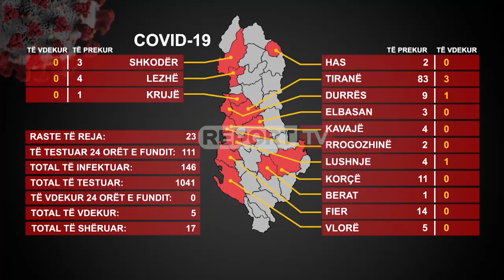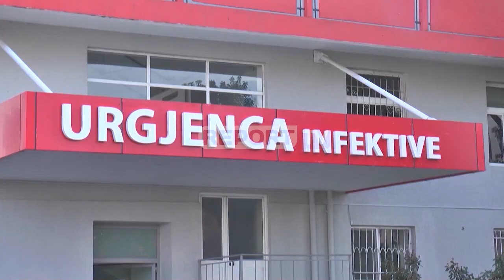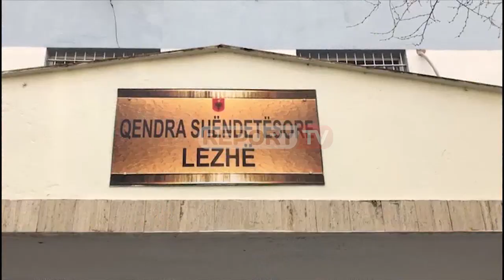Report TV - DETAJET/ Historiku i të infektuarve me Koronavirus ditën e sotme në vendin tonë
TIRANË- 23 raste të reja janë konfirmuar gjatë 24 orëve të fundit me koronavirus, e ndërsa hartës së qyteteve të prekura i është shtuar edhe Kruja me një rast. Në total  nga 1041 të realizuara që kur është konfirmuar pacienti zero, kanë rezultuar pozitiv 146 qytetarë, 5 prej të cilëve kanë humbur jetën. Teksa 17 janë shëruar, lufta bëhet më e vështirë për 3 pacientë të shtuar në Urgjencën Infektive të cilët janë të intubuar (frymëmarrje me anë të aparaturave) dhe gjendja e tyre paraqitet e rëndë. Korça ka njohur një përhapje të shpejtë të koronavirusit, duke shkuar në 11 qytetarë të infektuar dhe renditur kështu e treta në hartën e qyteteve më të prekura me koronavirus, pas Tiranës me 83 të prekur dhe Fierit me 14. Edhe në Lezhë, ditën e sotme janë konfirmuar 3 raste të reja brenda 24 orëve, 2 të tjera në Shkodër.

Skenari i hapjes së spitalit të dytë për COVID-19, që është parashikuar te "Sheqfet Ndroqi" duket se do të vihet shumë shpejt në zbatim, pasi tek Infektivi ka arritur në total 72 pacientë të shtruar, nga 120 shtretër që janë dispozicion në këtë godinë. Përvçe 3 të infektuarve që janë të intubuar dhe një tjetri në terapi Intesive, zv ministrja e Shëndetësisë, Mira Rakacolli bëri me dije se gjendja e e të shtruarve në pavion është e stabilizuar deri në këto momente.Renditja e qyteteve më të prekura me COVID-19 në Shqipëri
Tiranë 83 qytetarë
Fier 14  qytetarë
Korcë  11 qytetarë
Durrës 9 qytetarë
Vlorë  5 qytetarë
Lushnje 4 qytetarë
Kavajë 4 qytetarë
Lezhe  4 qytetarë
Elbasan 3 qytetarë
Shkodër 3 qytetarë
Rrogozhinë  2 qytetarë
Has 2 qytetarë
Berat  1 qytetar
Krujë  1 qytetar

Shifrat: 1041 teste të kryera në total që nga konfirmimi i rastit të parë, 5 viktima! 17 të shëruar. 146 qytetarë kanë rezultuar pozitiv, 9 prej të cilëve personel mjekësor, një në Durrës (kontakti me viktimën e parë) 8 të tjerë spitali "Shefqet Ndroqi". 72 pacientë të shtruar tek Infektivi në QSUT. Tirana qyteti më i prekur, me 83 të infektuar.
Ministria mbyll deklaratën me apelin për qytetarët që të qëndrojnë në shtëpi dhe të mos drejtohen direkt në spital nëse shfaqin simptomat, por të telefonojnë në numri e urgjencës 127.